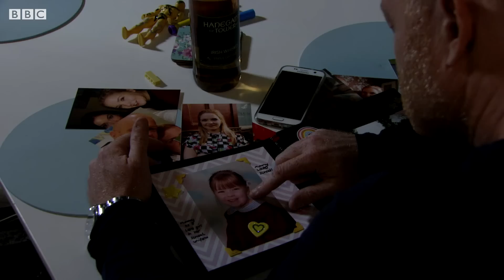Summer 2019 Trailer | EastEnders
It's time to drop our summer trailer. Trust us, it's hot! 🌞 What are you most looking forward to?